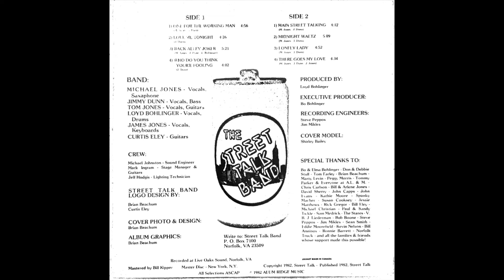The Street Talk Band - There Goes My Love (1982)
From The Album: The Street Talk Band - One for the Working Man (1982)